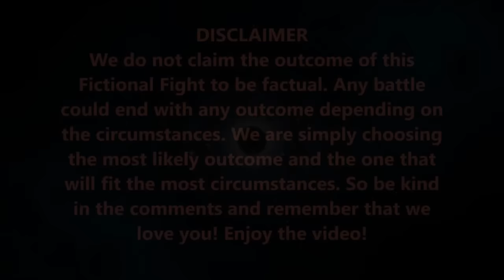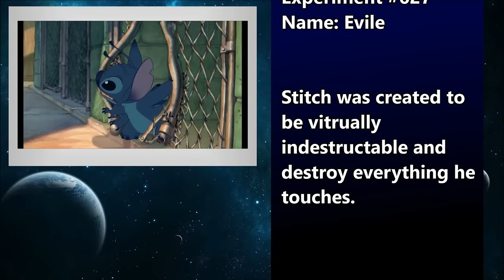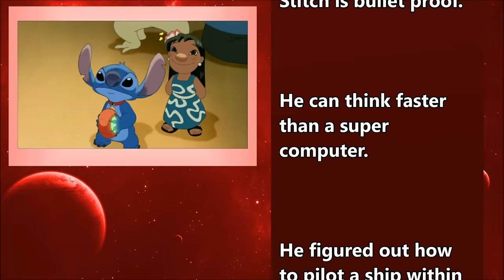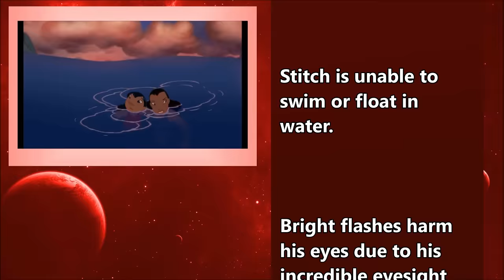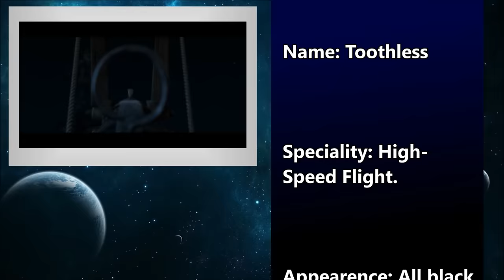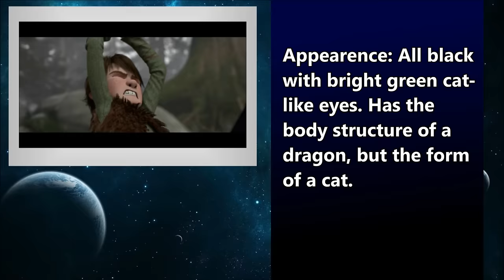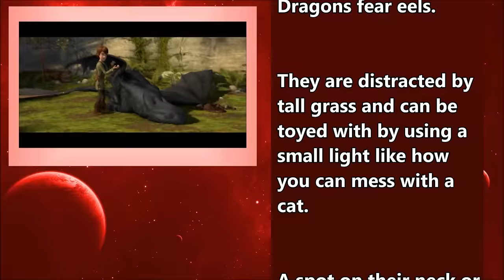FICTIONAL FIGHTS - Stitch VS Toothless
Fictional Fights Credits!

Researchers - All the people at VS Battles Wiki, ScrewAttack forums, and more!